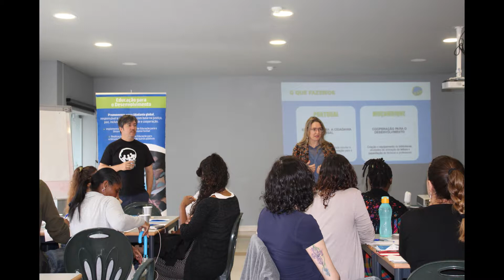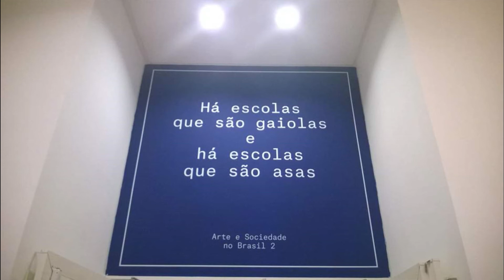Conversa de Mulheres | AIDGLOBAL